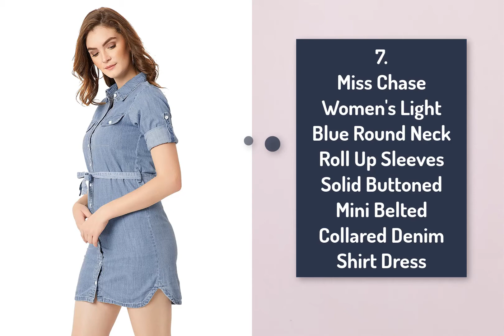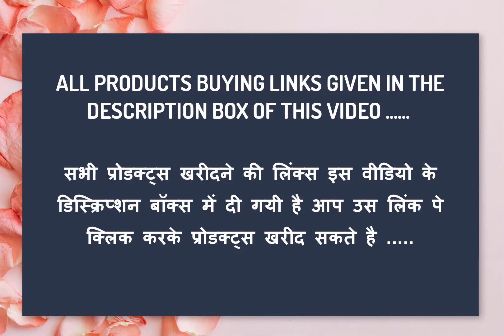Women Denim Dresses ON Amazon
Sellers are always fluctuating in the price of their products, so if you feel a change in the price, then understand that the seller has changed the price. Thank you.

1.StyleStone Women's Denim Double Pocket Zip Shirt Dress (Blue, Medium)

2.StyleStone Women's Denim Dress with Shoulder Placket

3.StyleStone Women's A-Line Knee Length Dress

4.Styleville.in Denim a-line Dress

5.StyleStone (3212PeasantMaxi) Women's Denim Peasant Styled Maxi Dress

6.StyleStone Cotton Skater Dress

7.Miss Chase Women's Light Blue Round Neck Roll Up Sleeves Solid Buttoned Mini Belted Collared Denim Shirt Dress

8.StyleStone (3329WaistThinStrap) Women's Denim Pinafore Skirt Dress (Inner not provided)

9.StyleStone (3177MnkyJS)-Women's Denim Monkey Wash Jumpsuit

10.Miss Chase Women's Denim Midi Shift Dress

11.StyleStone Women's Denim Off Shoulder Knee Length Dress

12.StyleStone (3215DungrDrss) Women's Denim Dungaree Dress

13.StyleStone Women's Denim Shirt Style Front Button Dress

14.StyleStone Women's Shirt Knee Length Dress

15.Miss Chase Women's Denim Shirt Dress

16.Amazon Brand - Inkast Denim Co. Denim Skater Dress

17.StyleStone (3207DnmLaceUp) Women's Denim Lace Up Dress

18.Arbiter Collection Women's Denim Knee Length Dress ( Light Blue , Medium )

19.StyleStone Women's Knee Length Dress

20.Miss Chase Women's Knee Length Dress (MCSS19DEN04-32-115_Blue)

21.Miss Olive Women's Denim Shift Knee-Long Dress

22.Miss Chase Women's Denim Shirt Dress

23.Miss Chase Women's Denim Body con Dress

24.StyleStone Women's Blue Denim Wrap Dress with Flap (3193FlapDress)

25.StyleStone Women's Denim White String Tie Up Dress

26.VERO MODA Cotton a-line Dress

27.StyleStone Women's Knee Length Dress

28.Miss Chase Women's Blue Solid Denim Dress

29.Miss Chase Women's Blue Denim Polo Neck 3/4 Sleeves Shift Dress

30.VERO MODA Women's Cotton A-Line Dress